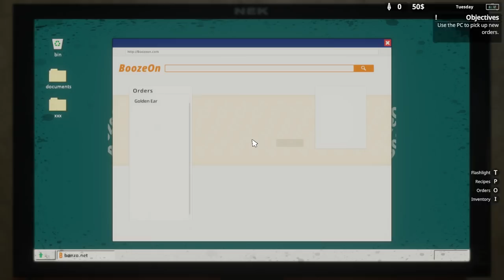I Built A Moonshine Empire For Polish Milkers | Booze Master Gameplay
I Built A Moonshine Empire For Polish Milkers in Booze Master Gameplay

Sucker for booba

Booze Master Info

In Booze Master you play the role of a brilliant moonshiner. Grow plants, harvest crops, produce alcohol and build your booze empire

I'm Jerry. I just got back from the joint and found my wonderful estate in tatters. My woman doesn't love me anymore, my cousin is still a pain in the nation's healthy body, and the neighbors are driving me crazy with their insect-like racket. I will fix up this village as good as new and become the richest man within a 10-mile radius. Now, you ask me, “How can I do this?” By turning everything I touch into alcohol.

KEY FEATURES

Develop a liquor resort. Become the owner of an ethyl spa.

Collect formulas. Dozens of moonshine recipes waiting to be implemented.

Fulfill hundreds of orders for liquors. From the indigent to the pretentious rich.

Grow your own plants. There are currently over a hundred of them in the game.

Explore forests and the wilderness. Collect mushrooms, wild fruits, and trash.

Support the local community. Money invested in the village means more opportunities.